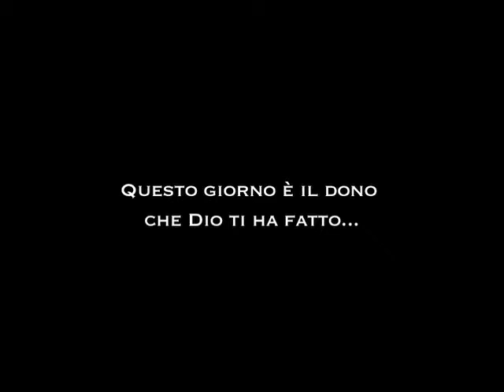Compleanno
Ehi, sveglia! E' il tuo COMPLEANNO.